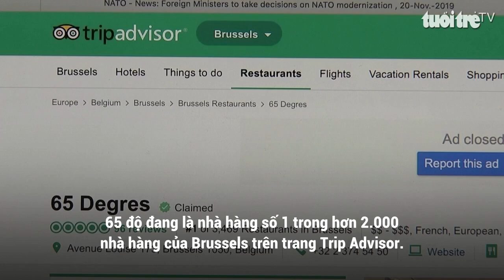65 Degrés [65 độ] - Nhà hàng cao cấp Bỉ tuyển phục vụ là bệnh nhân bị bệnh Down || Thế Giới Đó Đây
KPTG | 65 Degrés [65 độ] - Nhà hàng cao cấp Bỉ tuyển phục vụ là bệnh nhân bị bệnh Down
Nhà hàng “65 độ” ở Brussels, Bỉ là quán ăn được đánh giá tốt nhất trong thành phố. Phần lớn là nhờ vào những đánh giá tích cực dành cho nhân viên nhà hàng - những người mắc hội chứng Down.

Video: Phóng sự 12.2019 // Tuổi Trẻ TV